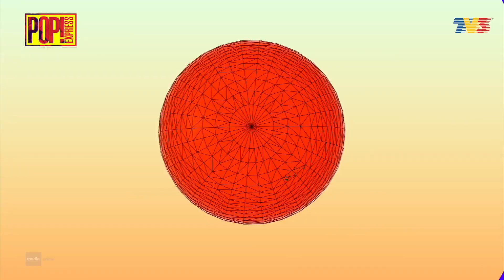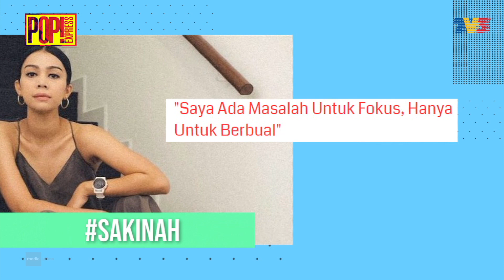Pop! Express (2019) | Ep 78 - Pop Yeh Yeh Kembalikan Kegemilangan 60-an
Pop! Express Ep 78 - Pop Yeh Yeh Kembalikan Kegemilangan 60-an

Host : Sean Lje
Guest : Dato AC Mizal, Ammar & Emelda
Episod kali ini seolah mengimbau kembali zaman 60-an atau zaman "Pop Yeah Yeah" . Meriah jadinya
bila hos Pop!Express pun turut sama ber "Pop Yeah Yeah"

Pop!News - Teater Pawana Isabella gemparkan Istana Budaya

1. Hashtag - Elizabeth Tan diugut simbah asid
2. Hashtag - Sharifah Sakinah hidap disleksia dan ADHD
4. Hashtag - Peminat tempah nama Taehyung (Kpop) ke Marikh tahun 2020

MV!Pop / Performance : Dato AC Mizal - Kafe Pop Yeah Yeah